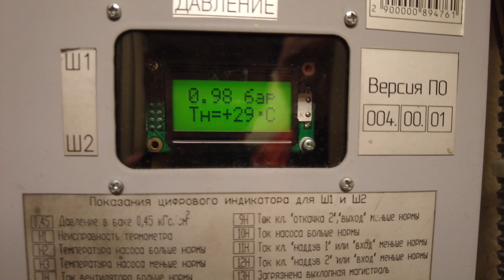РЖД Небольшой ремонт и нечистая сила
Всем привет, в этом ролике ремонту не много но нас песетил чертик Мортик.